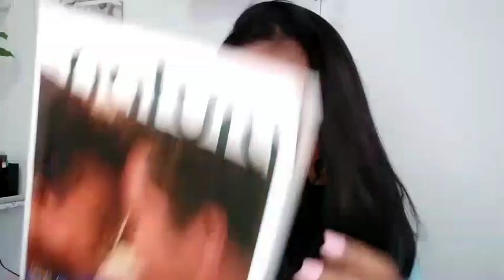RECEBIDOS NATURA 🛍️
🔻Pedido mínimo:
✔R$100,00